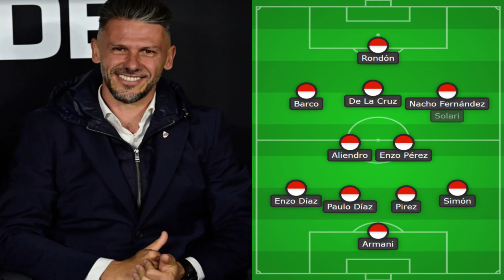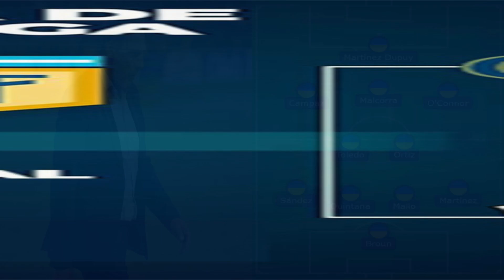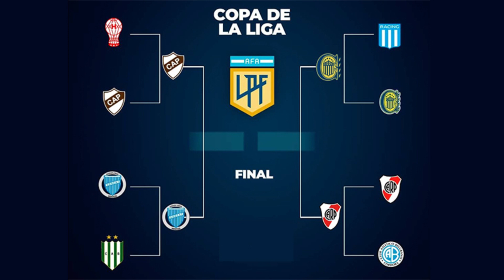💪 ¡A TODO O NADA! 💪 | RIVER se JUEGA el PASAJE a la FINAL | El PRIMER REFUERZO y el FICHAJE SECRETO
Colaborá con lo que puedas para tener más y nuevo contenido en el canal

Toda la información y los detalles sobre el partido que jugarán River y Rosario Central por las semifinales de la Copa Liga Profesional 2023.